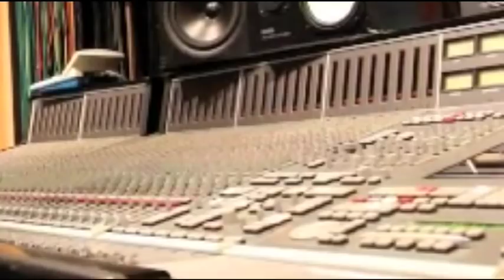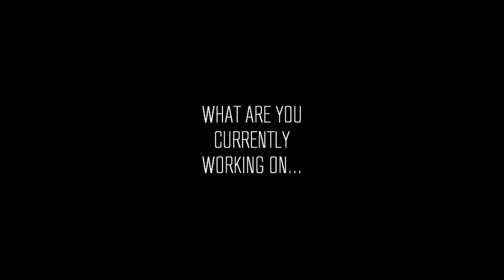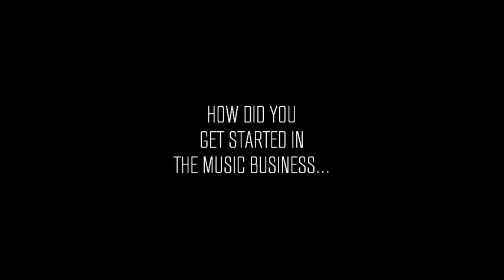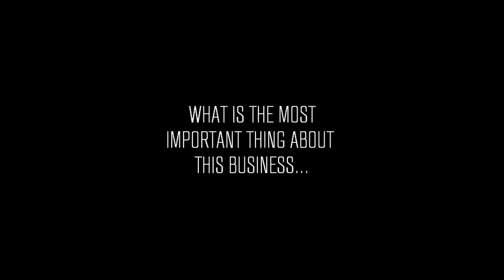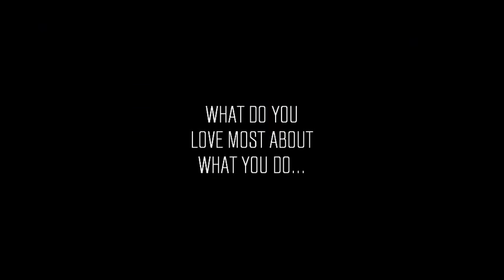Nstudio Media_Director Glenn Swan of Premier Studios N.Y.C.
Footage Shot by OZ / sound by SmokeShop

Premier Studios New York, formerly known as Quad Recording, is a world class facility with a solid reputation, serving the most elite and high profile clientele of music, film and television. We are also home to many of the major film and television stars, directors, agents and location managers. We have recently completed a $500,000 refurbishment of all of our studios. Premier has 4 Rooms total - 2 Rooms housing absolutely beautiful 80 channel SSL 9000J's with brand new Augsperger monitoring systems with block rockin' JBL subs, along with new fully loaded Protools HD3 systems. Our other two recently completed writer's rooms feature industry standard mic pres, compressors and fully loaded Protools HD3 systems. Our latest addition, Studio E, is fitted with 5.1 surround sound and setup for all forms of post mix, edit, & video work in addition to traditional music production work. Some of our most recent music and film clients include: